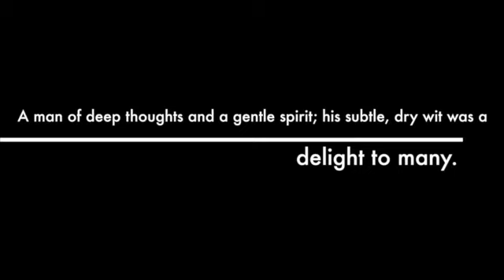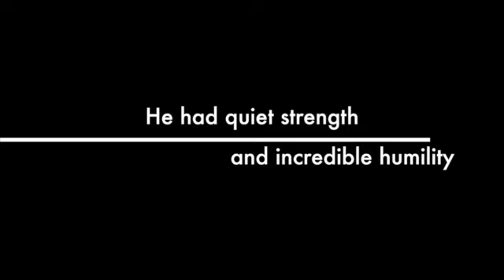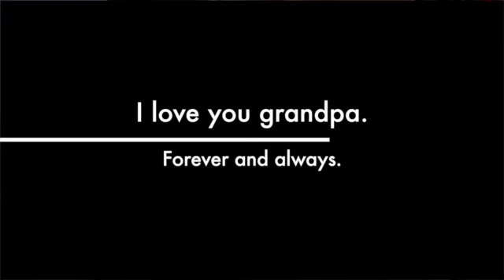Kenneth Walter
This video is about my Grandpa